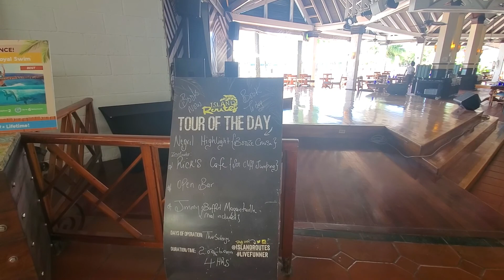Sandals Negril Tour